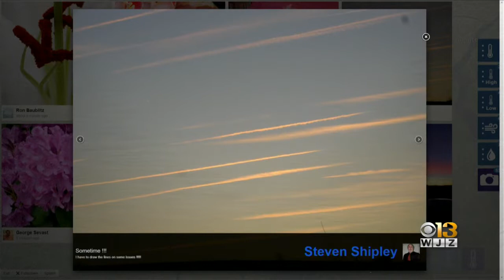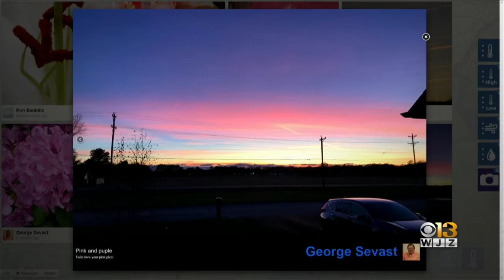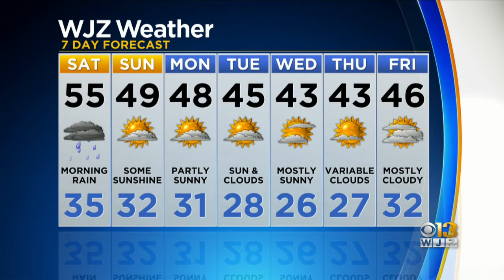Meg McNamara Has Your Updated Forecast